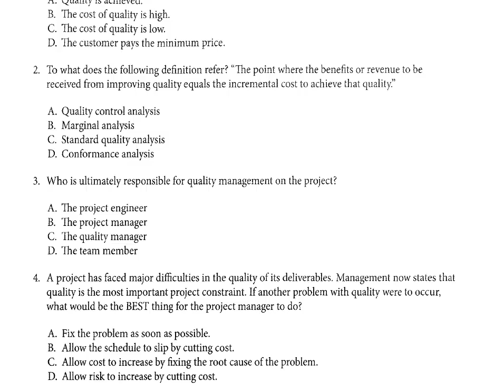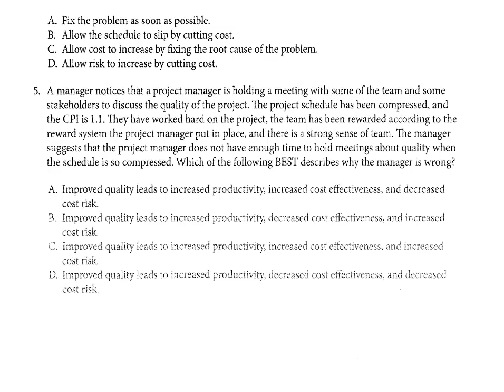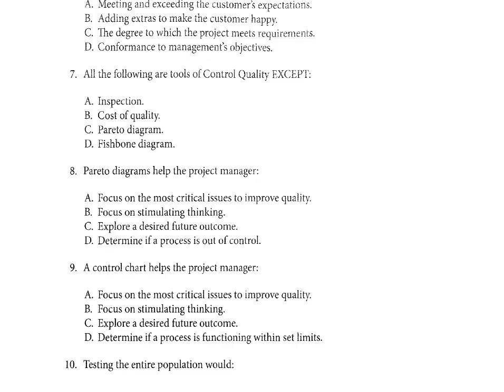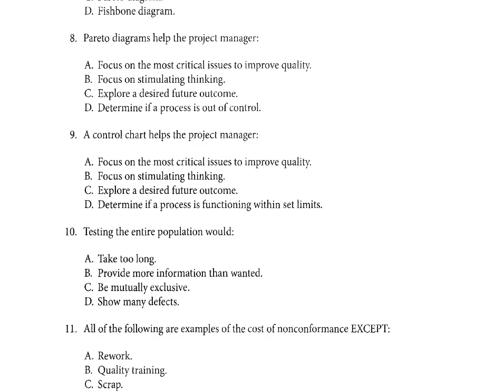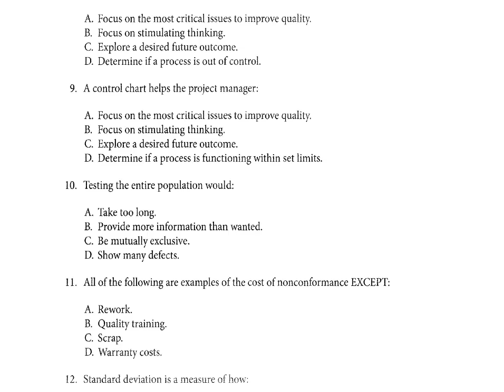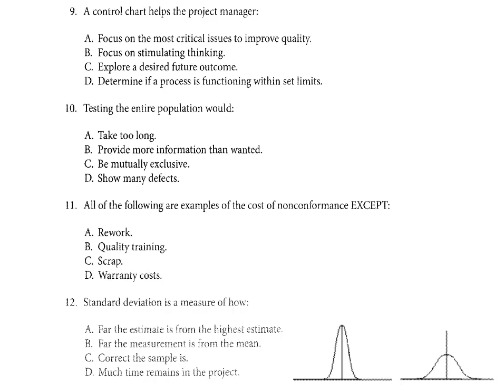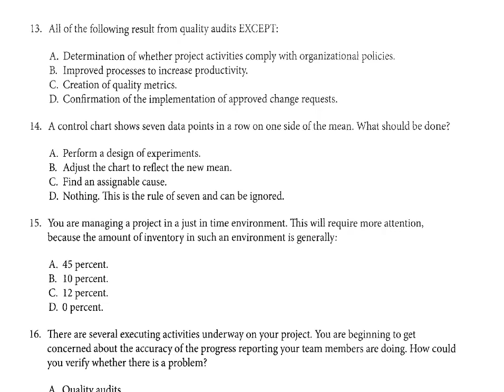PMP Preparation - 08 Quality Management (Questions)